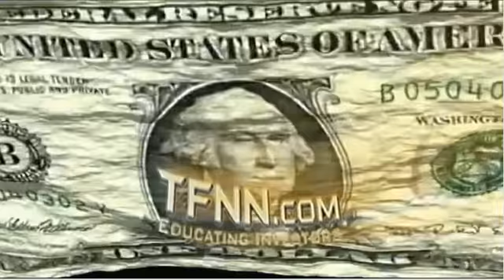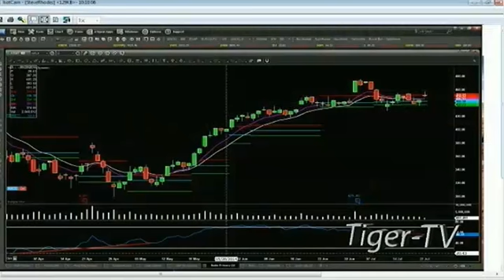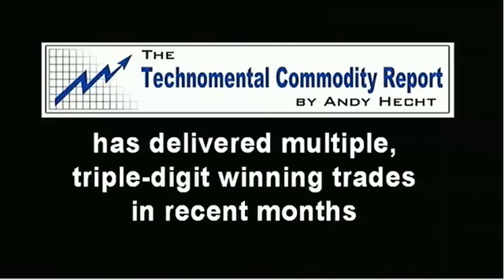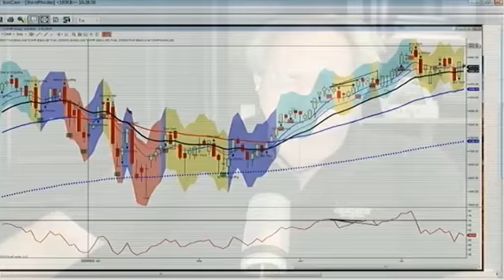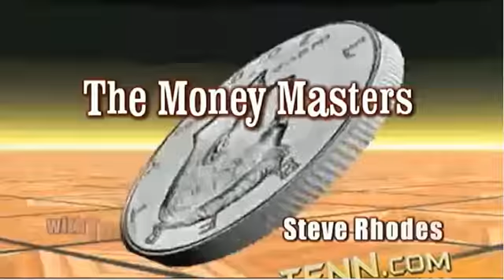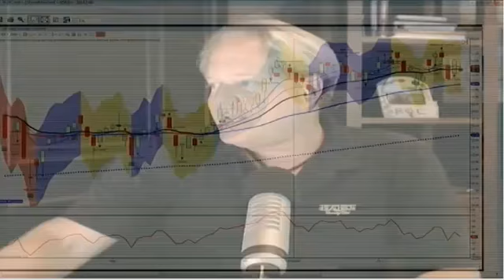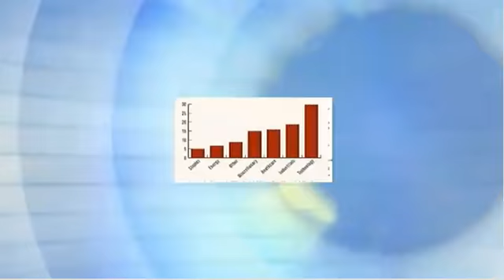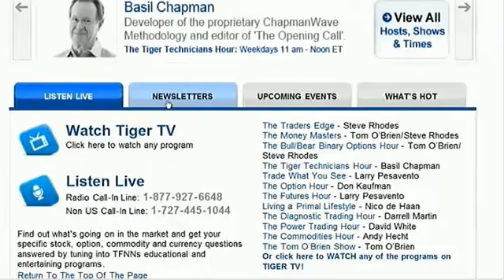July 21st Money Masters with host Steve Rhodes on TFNN 2014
Host Steve Rhodes discusses the markets and takes calls from 10:00 to 11:00am ET on the Money Masters.